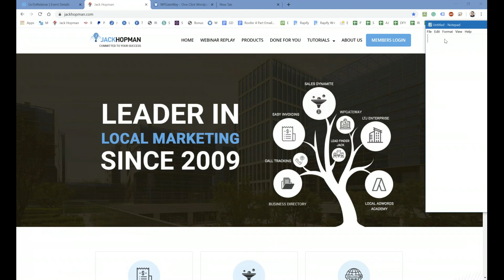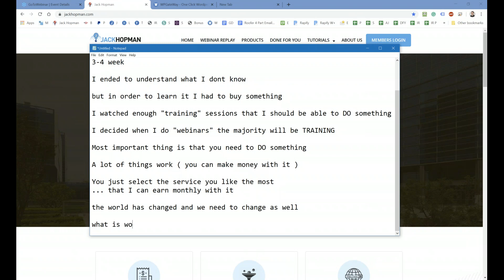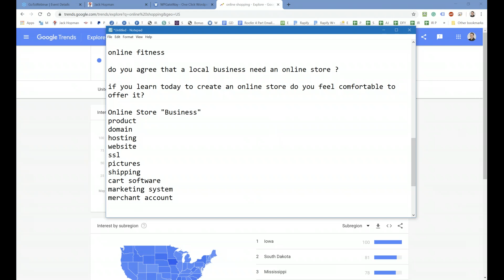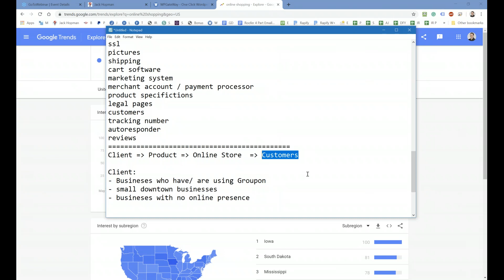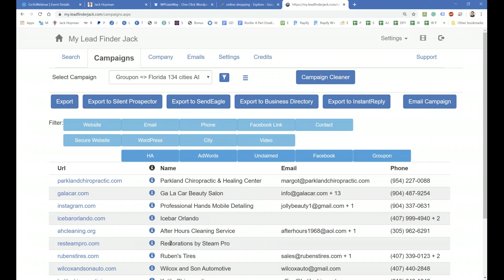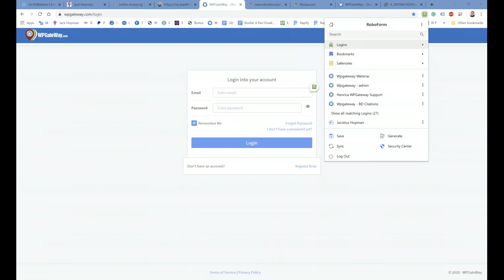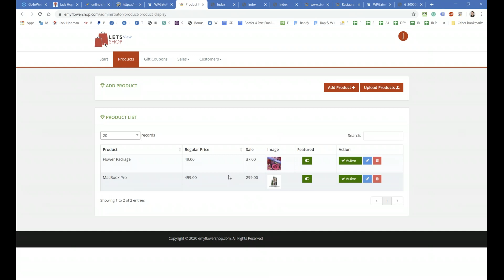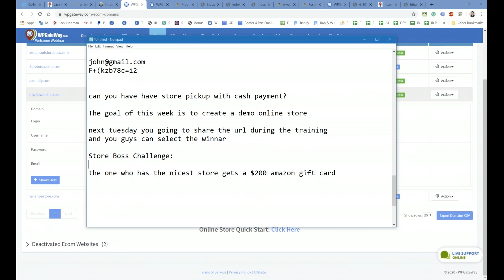Online Store 101 Training